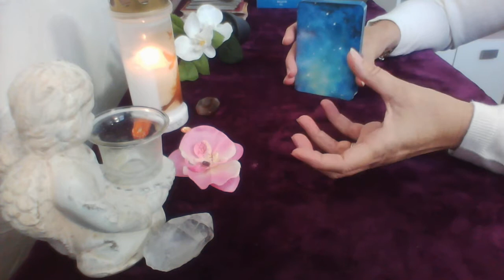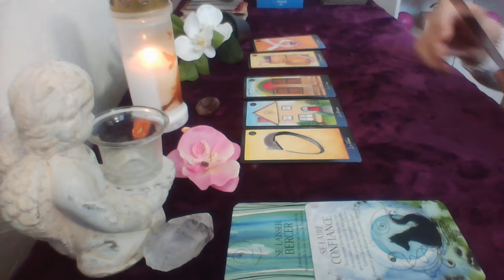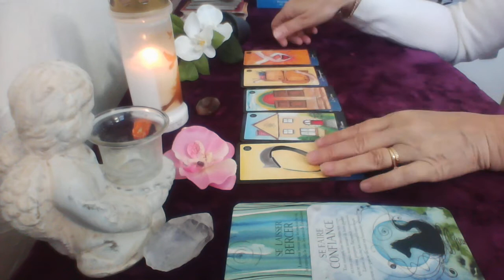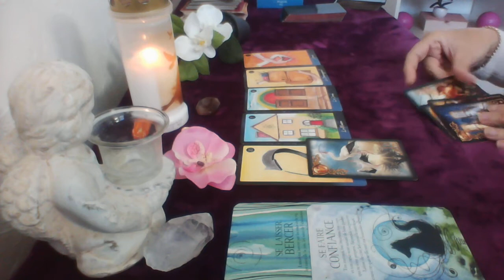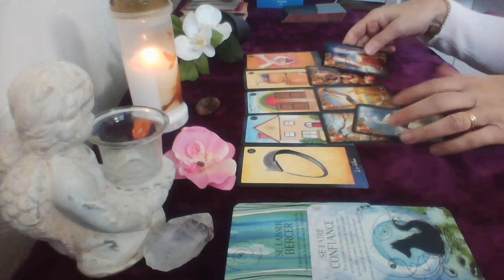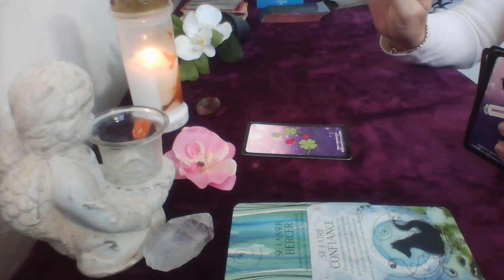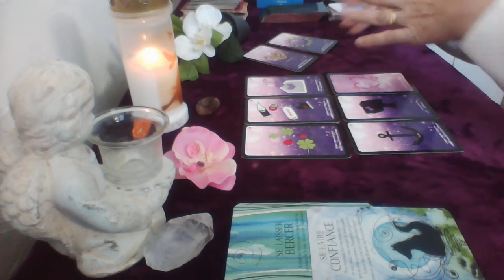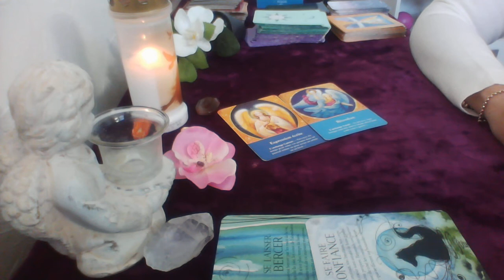weekend du 8 et 9 octobre général et sentimental retour au bonheur / changement heureux